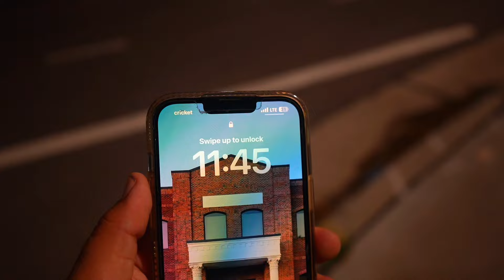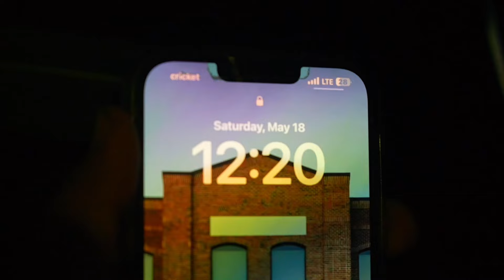RALEIGH PARK & CHILL QUICKLY TURNED CHOATIC - May 2024